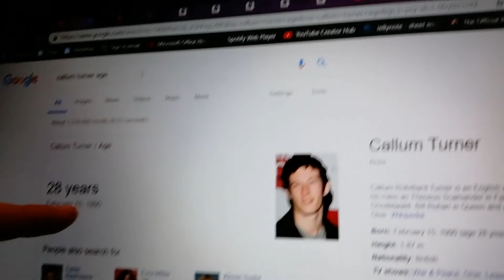My Thoughts On "The Crimes Of Grindelwald" // Malene Simonsen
Here are my long overdue thoughts on the second installment of Fantastic Beasts and Where to Find Them:  Crimes of Grindelwald.

As you can see, I'm not super thrilled with where the franchise is going, but I did forget to mention that the movie is very pretty and has good special effects, so it seems very well made - But that's about as much praise as I can give it.

As always I would love to hear what you think, so if you have any thoughts at all, please leave them in the comment section below and remember to come back and watch the video on how I would have made the series, next week :D

If you want to know more about me or want to say hi, you can find me here:

Don't be shy, I love talking to people!